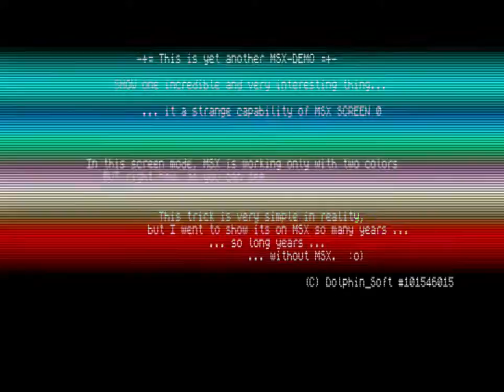MSX2 SCREEN 0 Rainbow DEMO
Full spectre (without orange ofc) colors mixing per screen, with right blending algorithm and possible perfomance.